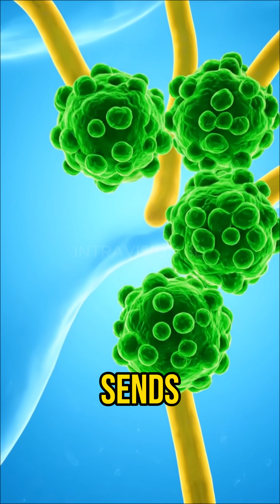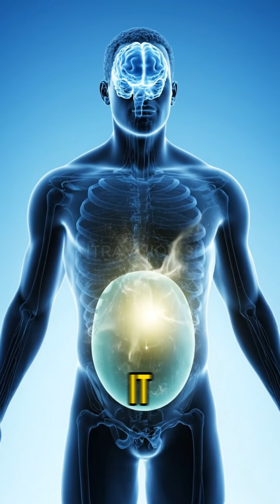What Happens To Your Liver When You Skip Breakfast -- Uh oh?!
See what actually happens inside your body when you skip breakfast. Watch your organs react in real time as your liver works harder to keep your energy stable. Hyper realistic 3D animation showing the chain reaction inside you.